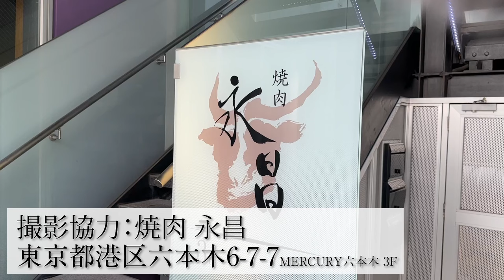元サッカー日本代表女子の山根絵里菜がキーパーに！最強フットサルチームを作ろう#4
Protriseで企業フットサルチームを作ったら最強のチームができるのでは？新企画が始動！

『輝く、未来のアスリートに。』
Protriseはスポーツ選手として活躍した人やプロ選手に指導経験があるコーチなど、様々なプロフェッショナル人材にコーチをオファーできるサービスです。

■出演者
Protrise CEO | 高木 翔太

Protrise CSO | 元サッカー日本代表 | 羽生 直剛

■動画制作協力会社
株式会社タレントリスト様